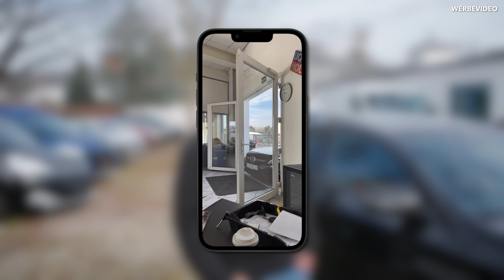Ausverkauf im Autohaus! Alles muss raus für neues Konzept? Kunden geben den Ton an🤬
Wir danken euch für den Support!

Es folgen regelmäßig weitere weitere Video´s aus dem Autohändler Alltag

Es werden einige interessante Video´s und Fahrzeuge auf euch zu kommen!